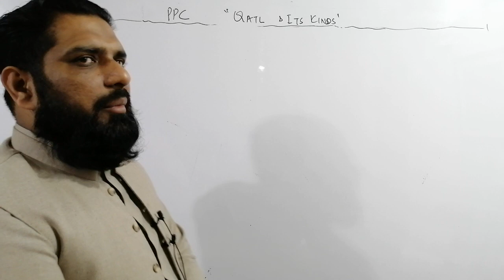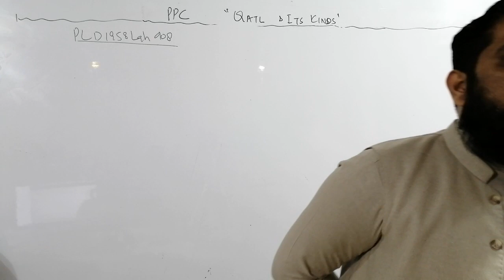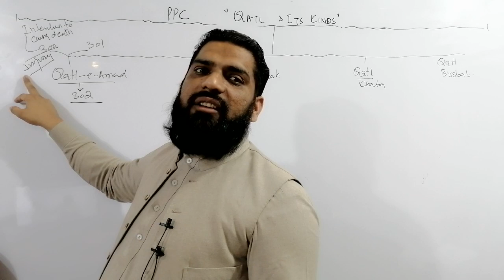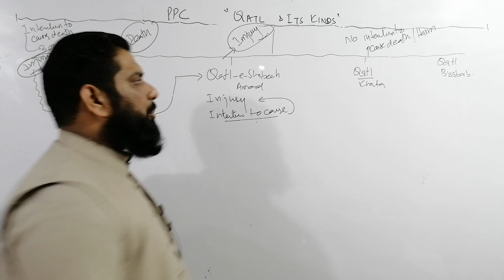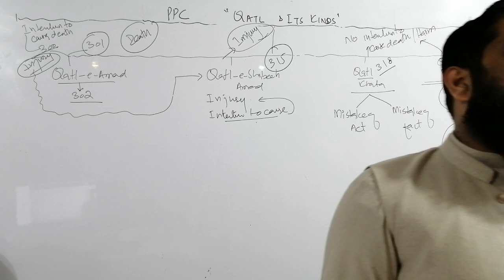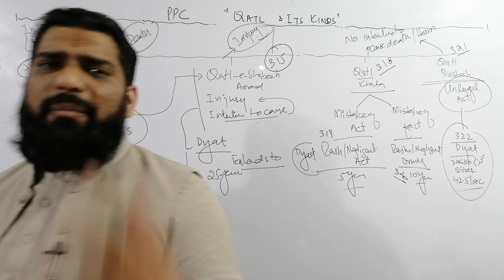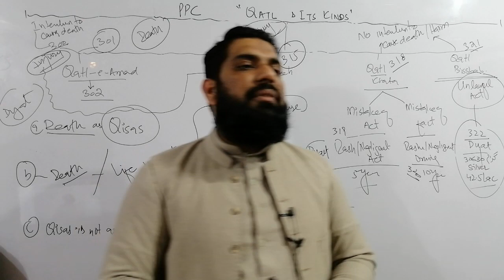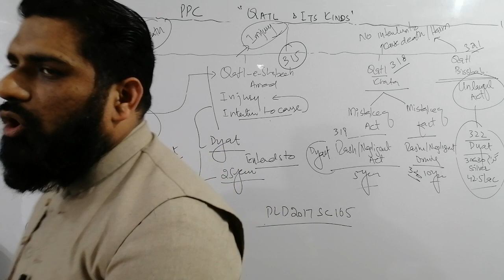The Best ever lecture on murder , Brief view of Qatl E amad, Shabeeh E amad, Khata and Qatl E bissab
Remember me any my late father in your prayers and also pray for the sound health of my mother,
Regards
Muhammad Umar latif